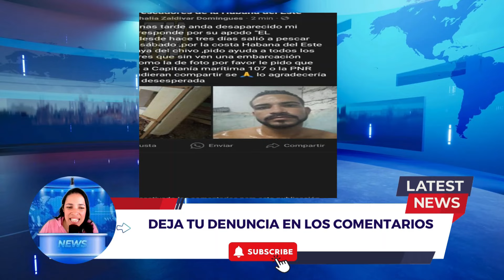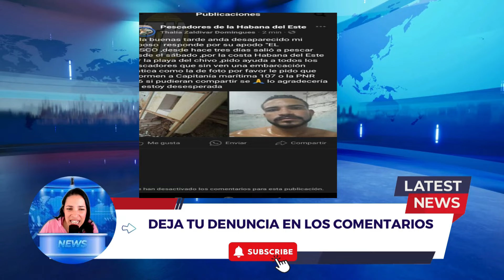URGENTE !! DESAPAReció en CUBA Noticias de Cuba Hoy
ATENCIÓN ! DESAPARECIDO en CUBA Noticias de Cuba Hoy

Cientos de cubanos salieron a las calles en la provincia, otras manifestaciones de descontento en los últimos tiempos, esta es la protesta más multitudinaria que haya tenido lugar desde las del 11 y 12 de julio de 2021, cuando miles de personas salieron a exigir cambios ante la situación del país, que tres años después solo ha empeorado. Aquella movilización acabó con cientos de detenidos.

cuba Golpe de estado en cuba

NOTICIAS DE ÚLTIMA HORA CUBA Y EL MUNDO
ULTIMAS NOTICIAS CUBA HOY
DIAZ CANEL PRESO
SOS CUBA
SEDICIÓN AHORA
PA LA CALLE CUBA
EL QUE TENGA MIEDO , QUE SE COMPRE UN PERRO

Conviértete en miembro de este canal para disfrutar de ventajas:
en miembro de este canal para disfrutar de ventajas:Conviértete en miembro de este canal para disfrutar de ventajas
en miembro de este canal para disfrutar de ventajas

cuba
panama
miami
otaola
paparazzi
cibercuba
yomil
política
americateve
alain paparazzi cubano
como es
estados unidos
otaola en vivo
paparazzi cubano
cubanos por el mundo
que pasa en cuba
programas en vivo
paparazzi cubano en vivo
como es miami
eliecer avila